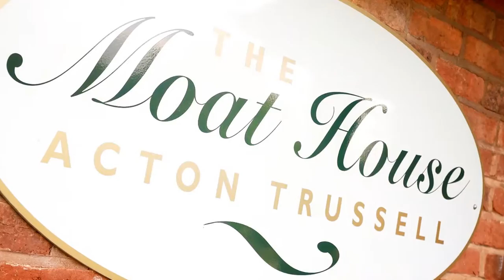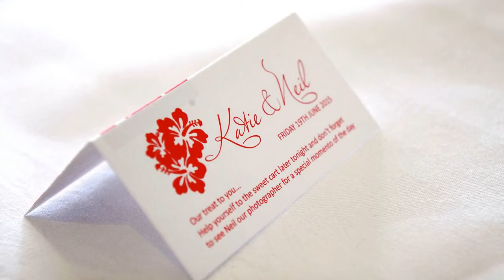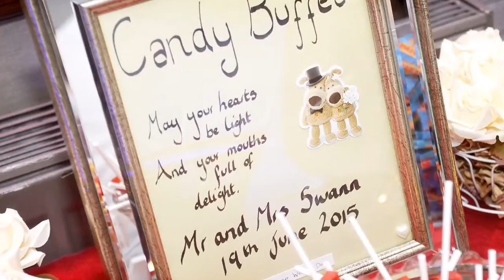Katie & Neil at The Moat House, Acton Trussell 19-6-15